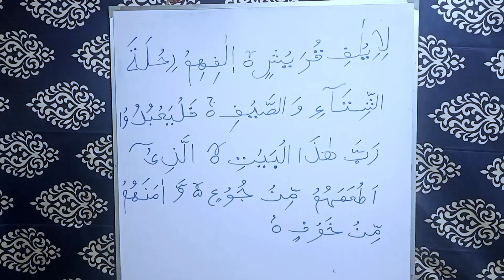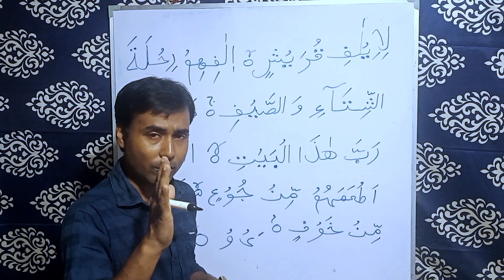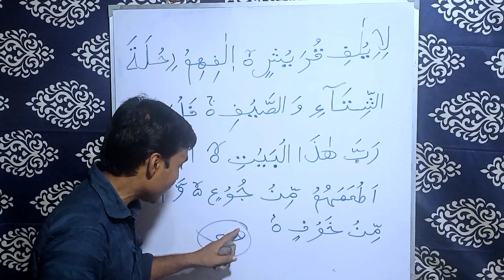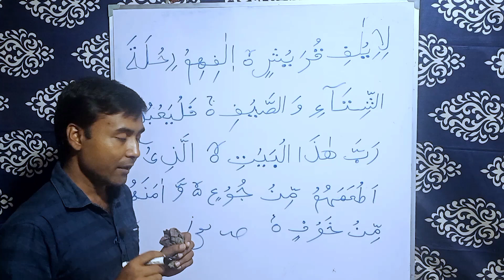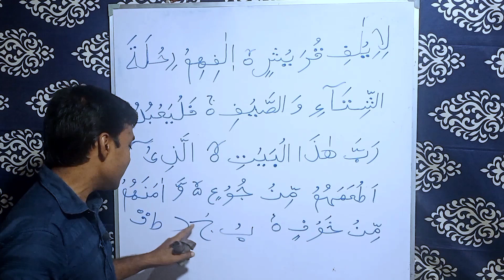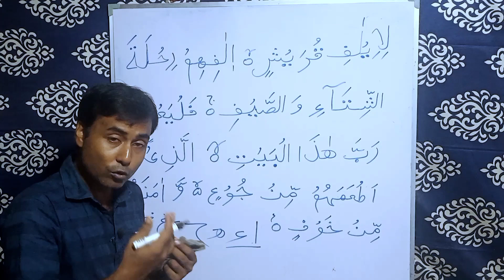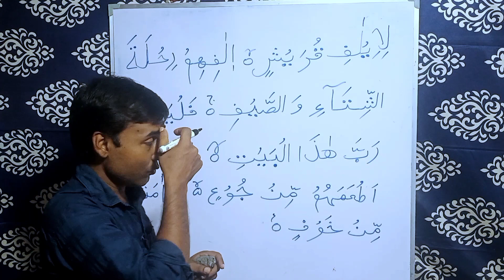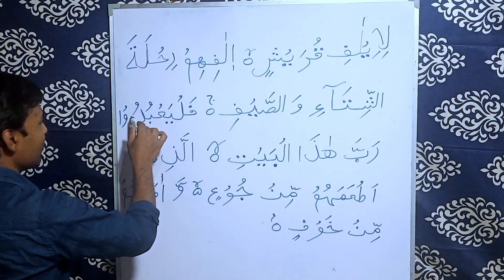আরবিকে কোকিল কন্ঠে পড়ার নিয়মগুলি শেখো. সুরা কুরাইশ.sura kuraish.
আরবিকে কোকিল কন্ঠে পড়ার নিয়মগুলি শেখো